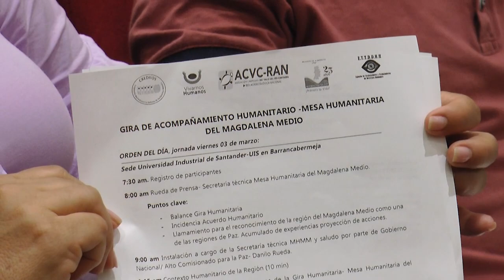"La paz no es un negocio": Alto Comisionado